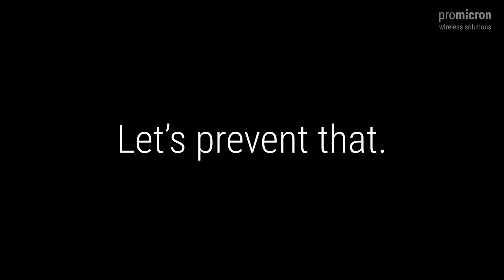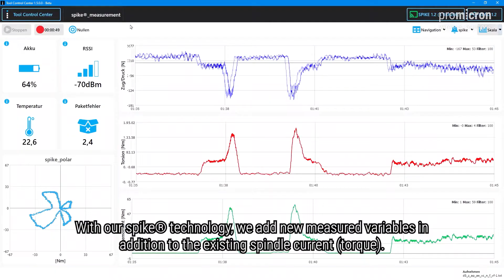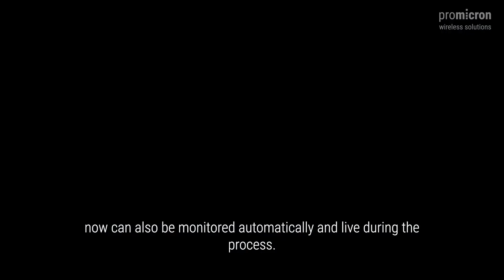process monitoring with spike®_polar – explained by Lennart Riehle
We are taking process monitoring to a whole new level – with our products spike® and spike®_polar.

After watching our video, you will know...
... how we monitor bending moments live during the process.
... what the benefits for your process understanding are.

This will be explained to you by Lennart Riehle, directly from our TechCenter in Kaufbeuren.

Do you want to get more information about spike®?